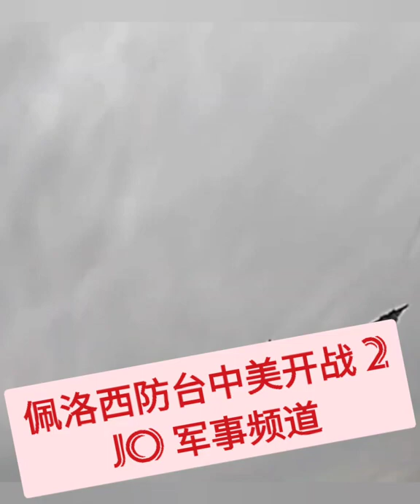💜💜❤️❤️🧡💙⚡⚡⚡美国总议长佩洛西访台会不会引发中美开战 (Jo 军事频道) Pelosi Visit Taiwan Raises US & China Tension Part 2